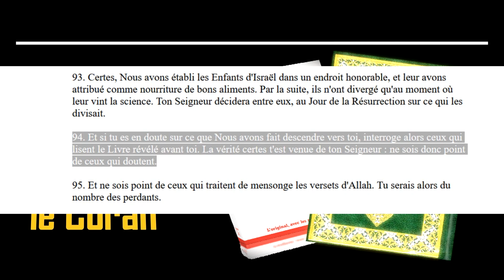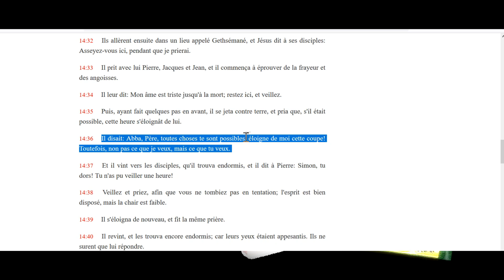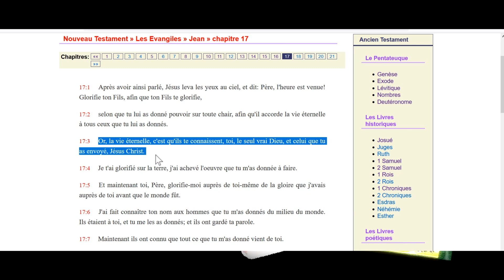Si tu doutes du Coran, lis la Bible?